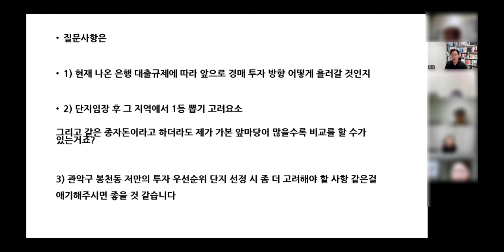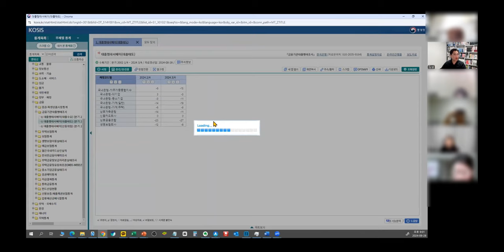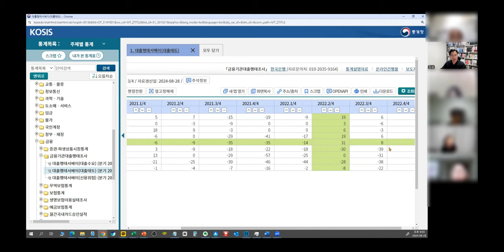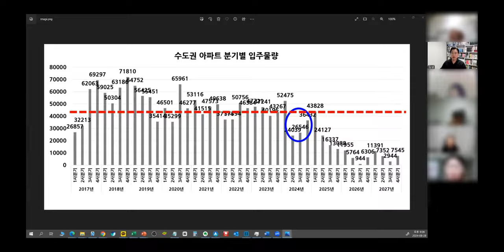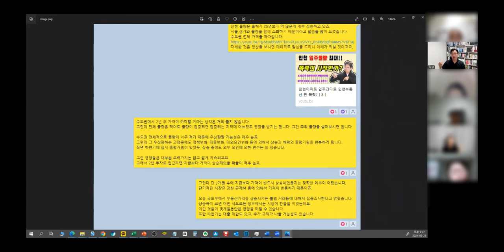아파트 주택담보대출규제 전세대출규제가 지속되면 부동산은 어떻게 될까?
원투텐 임장 모임 줌 스터디 영상 중 일부 입니다.